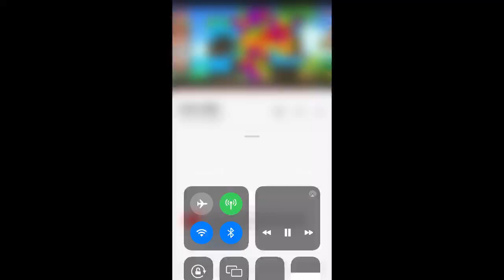How To BEAT Level 262 on Lost Island: Blast Adventure